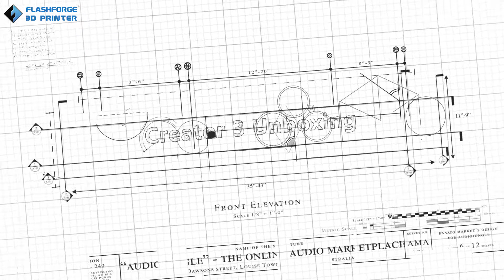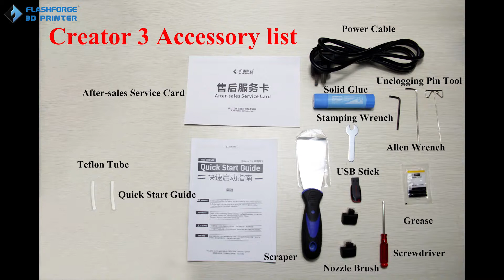Flashforge Creator3 Unboxing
Flashforge Creator 3 is an Independent Dual Extruder 3d printer
Great to print  Dual Materials
FF  PVA+PLA
FF  PVA+PA
FF  HIPS+ABS
FF  HIPS+PETG